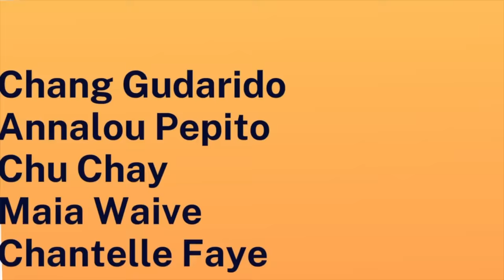MERVIN | PAPA DUDUT STORIES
1118 Metro Manila

Camera used to film: Canon EOS M6
Mic: Edutige ETM 008 and Edutige ETM 001
Editing Software: iMovie